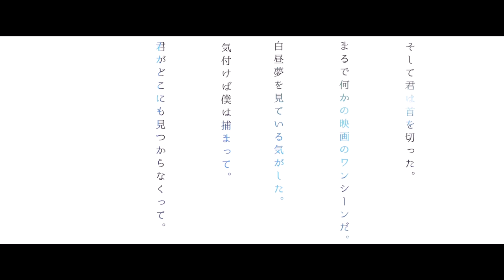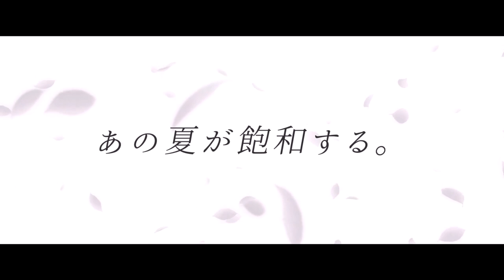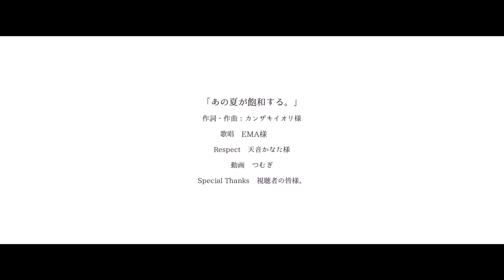【引退PV】あの夏が飽和する。【模写】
‐「紬希のひとこと」
‐今日をもってこのチャンネルに動画が更新されることはありません。この界隈にいた3年間楽しかったです。今まで本当にありがとうございました。ほぼ模写動画なのでこの動画は何か批判があれば削除いたします。‐
ED曲
「Onaji Tsuki No Shita」
作詞　龍崎一
作曲　龍崎一
アーティスト名　gemini
ボーカル　華 桃兎 ・　翠 思思
※この動画は株式会社アクエストよりソフトウェアライセンスを購入し使用許諾を経て収益化したかったです。
BGM、背景素材サイト様

効果音素材様

メッセージウィンドウ，立ち絵素材様

※動画によって使ってない場合もあります
【関連タグ】　ゆっくり茶番劇　ゆっくり茶番　女体化　女装　イメチェン　コメディ　カオス　変態　変人　バイト　アルバイト　バイト先　アルバイト先　仕事　社畜　新学期　友達　友情　ファミマ　ファミカ　ファミリーマート　ファミリーカート　担任の先生　担任　夏休み　冬休み　春休み　秋休み　ギャル　gal　ぎゃる　ぼっち　ぼっちギャル　ぼっちぎゃる　癒し　料理　りょうり　リョウリ　調理　ちょうち　チョウリ　調理実習　ちょうりじっしゅう　チョウリジッシュウ